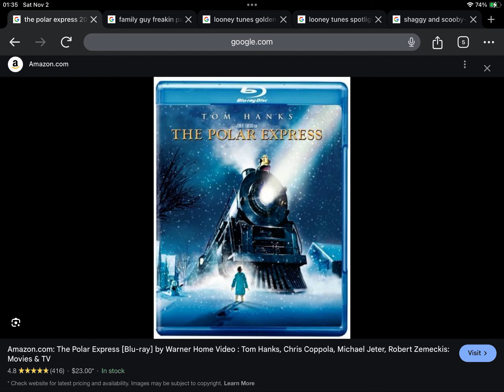Happy Late 17th Anniversary to The Polar Express (2007)